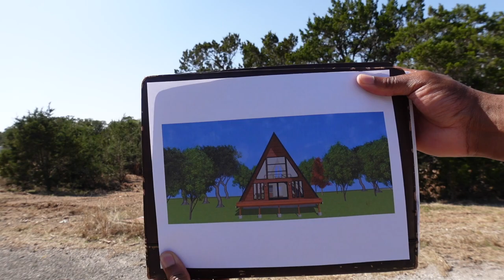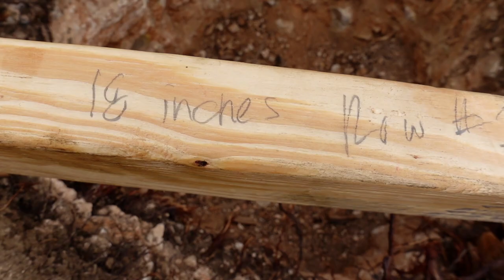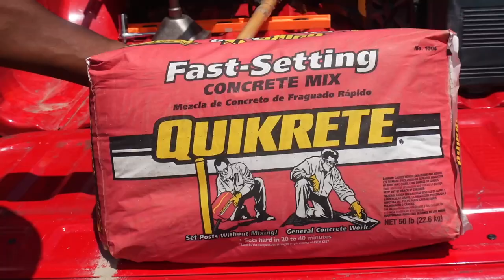TIMELAPSE | DIY Pier & Beam Foundation In 19 Minutes | A-Frame House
In this video, I show you guys in 19 minutes the start to finish process of building our foundation! I share a lot of tips and tricks that I've learned along the way.

 I'm building a short term vacation rental property in Canyon Lake, TX.